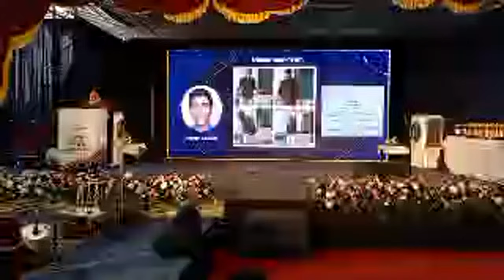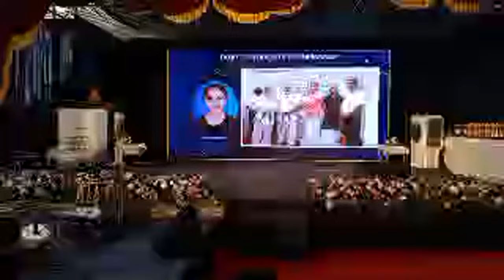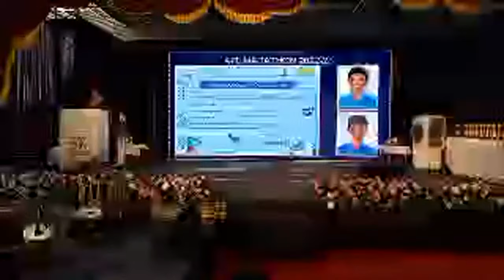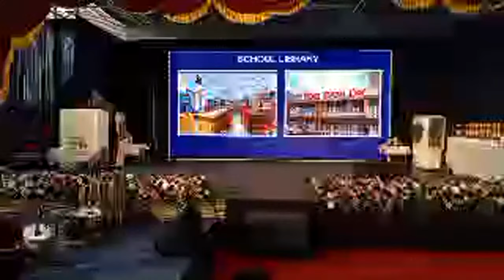Bhavan's Vidya Mandir Girinagar 47 th Annual day (kindergarten and primary section)